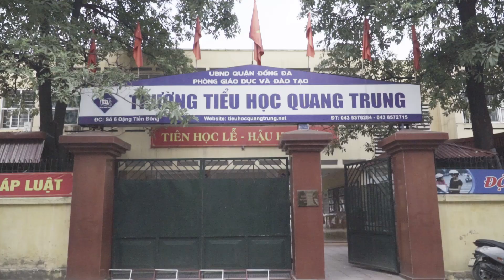Trường Tiểu Học Quang Trung | Nhảy Flashmob Chiến Binh Xanh Bảo Vệ Môi Trường